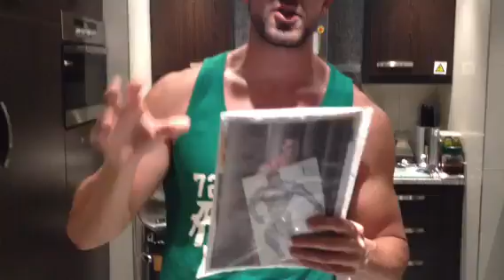LevroneReport.Com Transformation 2013 Workout 23 Back & Biceps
Back & Biceps

Back:

Front Lat Pull Downs: 4 Sets 8 Reps

Behind The Neck Pulldown: 4 Sets 12 Reps

Seated Rows: 4 Sets 8 Reps

One Arm Dumbbell Rows Each Arm At A Time: 4 Sets 8 Reps

Biceps:

Standing Barbell Curls: 4 Sets 8 Reps

Alternating Dumbbell Curls:4 Sets 8 Reps

Preacher Curls: 4 Sets 8 Reps

One Arm Concentration Curls: 4 Sets 8 Reps

Hey Guys this is what TLR. is all about. We're a team and when one man is down the other carries the weight. I'm just getting over the Flu so I've ask Andrea to step in and give his story. Love u all Peace. God Bless